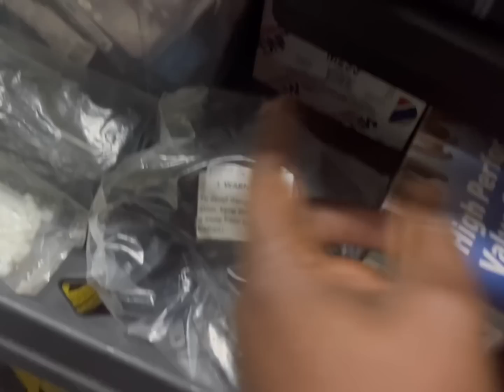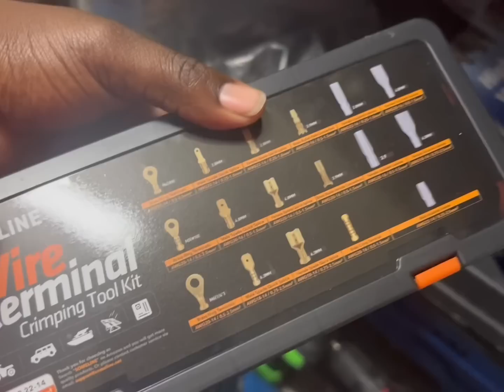DANI PISSED ABOUT THE MALIBU!!!!!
FB: Life With The Ikes

Follow Ike
Ike IG: brianike
Ike FB: Brian Eichelberger

Follow Dani
FB: Angelicia Danielle “Dani”
FB Business: Angelicia Danielle Beauti Collection
IG Business: ad_beautico

Keep up with Dani on her channel @angeliciadanielle